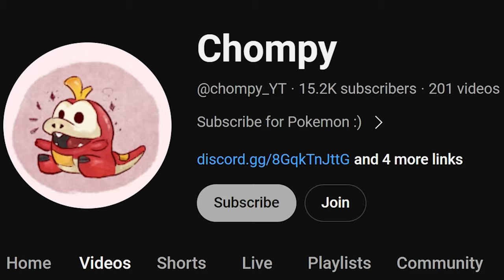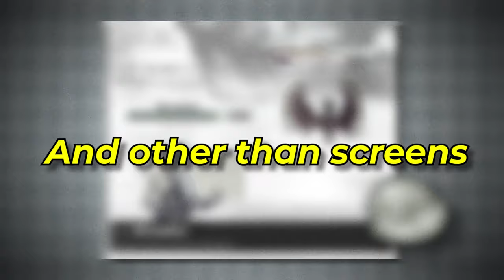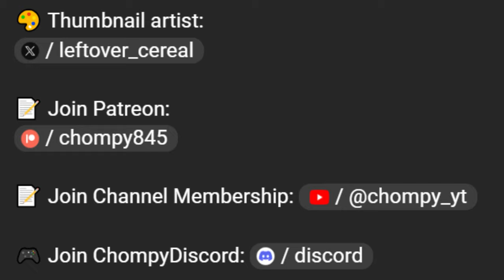Why Grimmsnarl is a BIG Threat in a Legendary Tier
Competitive Pokemon

Grimmsnarl has been an interesting Pokemon within Scarlet and Violet competitive Singles. In the most popular tier of play of OU, a tier without the popular legendaries, Grimmsnarl struggles to be a glue piece for many teams. However when faces against legendaries within the Ubers tier, often times Grimmsnarl finds itself as one of the premier answers and is able to compete on a high enough level with the likes of Koraidon and Miraidon.

Gen 9 OU

🎶 Music from @VanilluxePavilion @GlitchxCity @Mewmore

Make sure to comment the secret emoji at the end of the video :)!